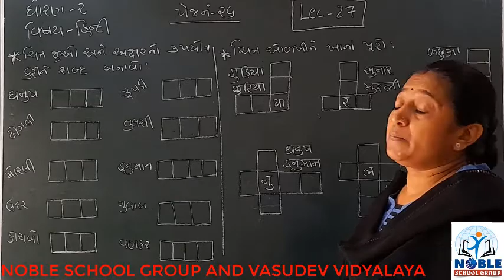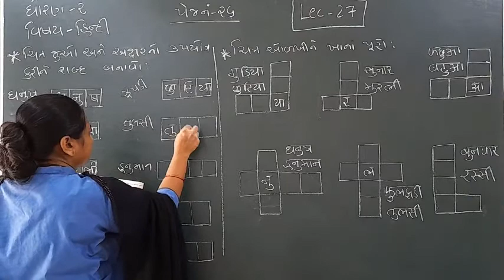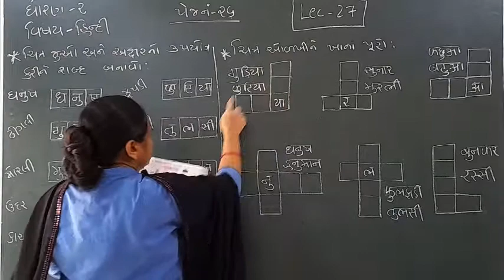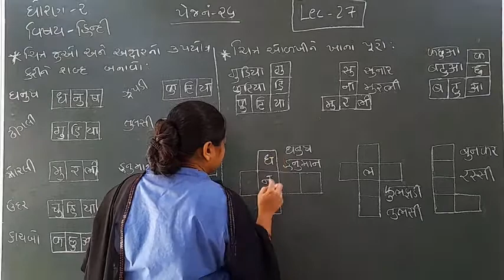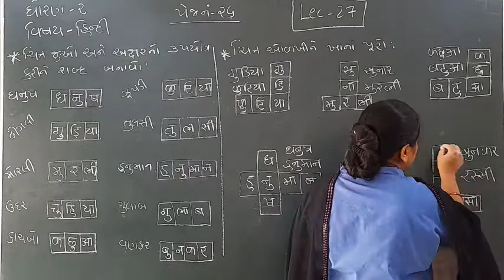STD-2 (HINDI) (LECTURE-27)